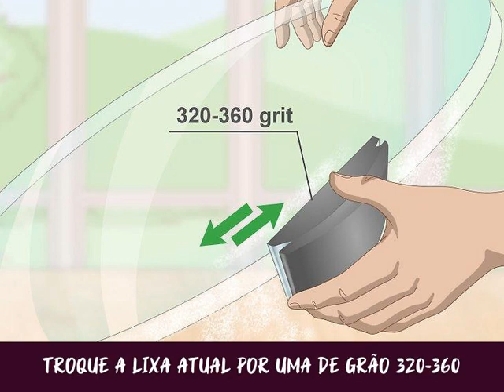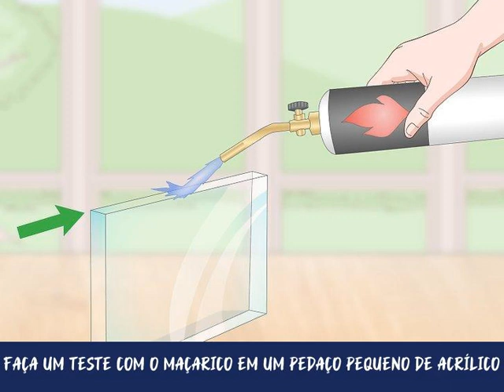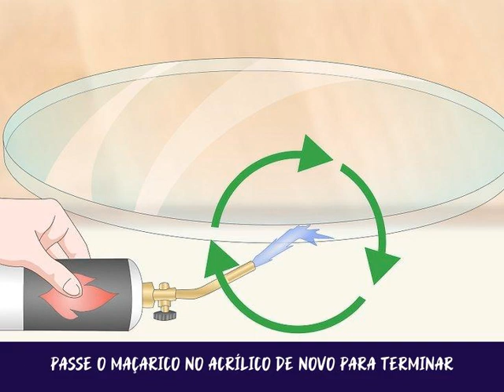Como Polir Acrílico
Por ser um material versátil e relativamente barato, o acrílico é a principal opção de muitas pessoas que fazem projetos de redecoração ou reforma em casa. Embora ele fique turvo ou opaco depois de cortado, existem algumas técnicas interessantes para polir a superfície e restaurar (ou mesmo acentuar) o brilho. Você pode começar passando uma lixa no material e, depois, finalizá-lo com um maçarico de propano. Os dois métodos deste artigo vão fazer toda a diferença!